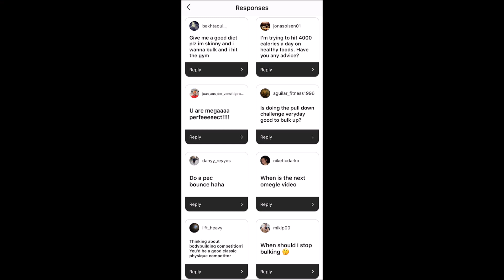Q&A: AESTHETICS ON OMEGLE?!?!, How to CLEAN BULK, CLASSIC PHYSIQUE?